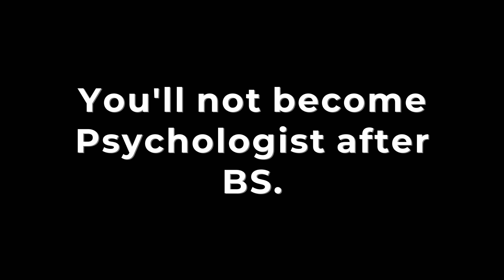4 Things to Know before you get admission in Psychology | Interesting facts about Psychology Degree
I'm going to share top 4 things that I never expected from the Psychology Degree. But I came to know these facts after studying 3 years in Psychology and I really want to share with you,